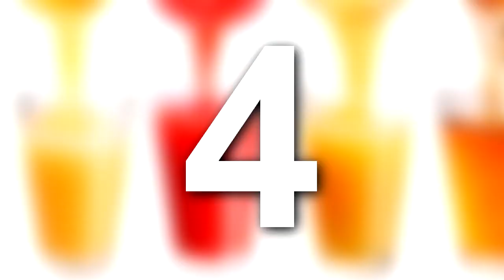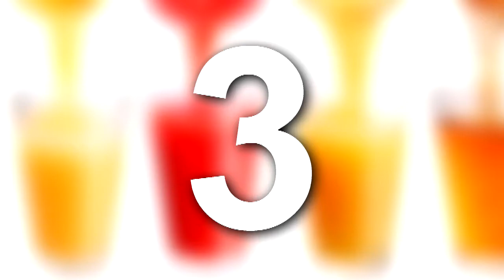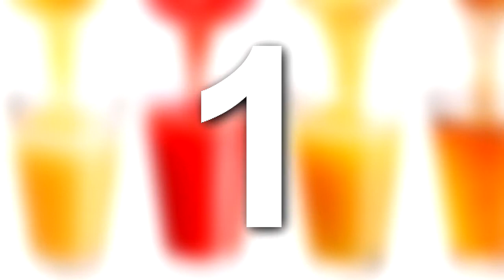PIERDE 5 KILOS en 3 DÍAS con estos Bebidas Caseras que te ayudarán a BAJAR DE PESO RÁPIDO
PIERDE 5 KILOS en 3 DÍAS con estos Bebidas Caseras que te ayudarán a BAJAR DE PESO RÁPIDO - Remedios Caseros